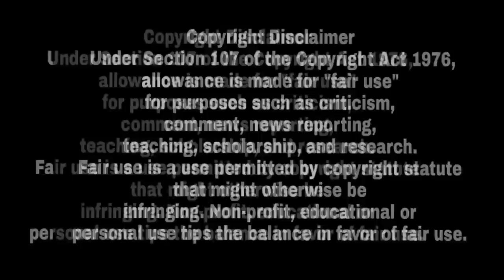ਵੱਡਾ ਖੁਲਾਸਾ ! Elly Mangat ਤੋਂ ਬਾਅਦ Rami Randhawa ਤੇ PP ਦੀ ਕਿਰਪਾ ਹੋਈ